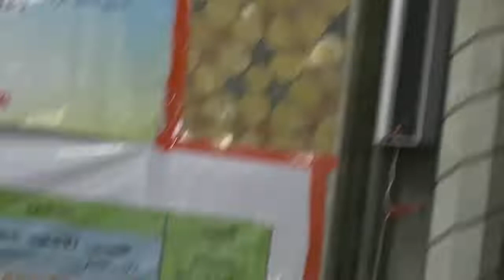ثاني أيام الأسبوع الثقافي الثالث بمسجد الفتح بعنوان: حسن الأدب مع سيدنا رسول الله صلى الله عليه وسلم